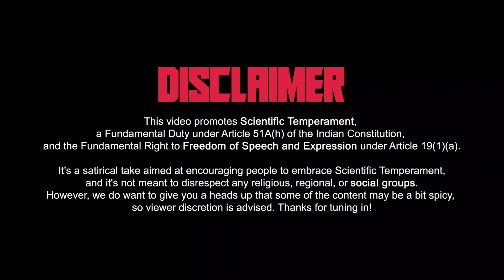Atheist React To ISKCON Priests | Indian Atheist | Himanshu KA LEcture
I have used these clips from these videos -

LINKS ➡️

Legal Note:

This video promotes Scientific Temperament, a Fundamental Duty under Article 51A(h) of the Indian Constitution, and the Fundamental Right to Freedom of Speech and Expression under
Article 19(1)(a).
It's a satirical take aimed at encouraging people to embrace Scientific Temperament, and it's not meant to disrespect any religious, regional, or social groups.
Act. The material is used for the purposes of criticism, commentary, teaching, research, and news reporting, which are considered
transformative and non-commercial uses that do not significantly harm the market value of the original work.